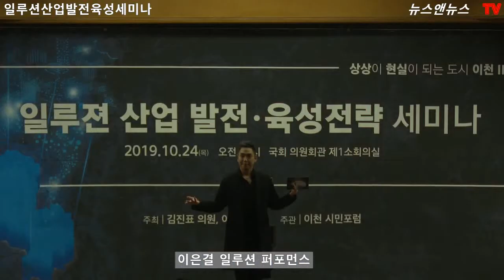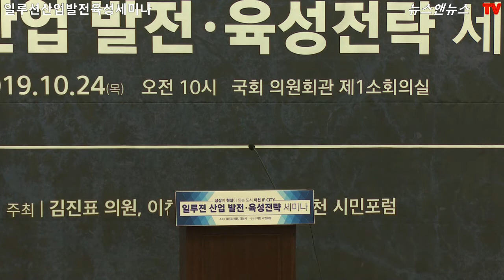이천시 일루션 산업 발전 육성전략 세미나 - [1 ]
상상이 현실이 되는 도시 이천IF CLTY